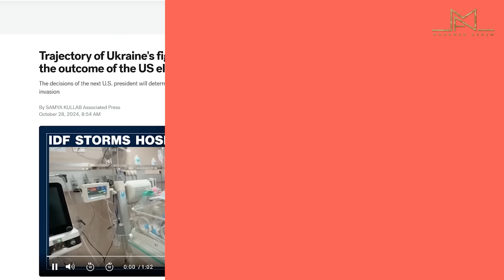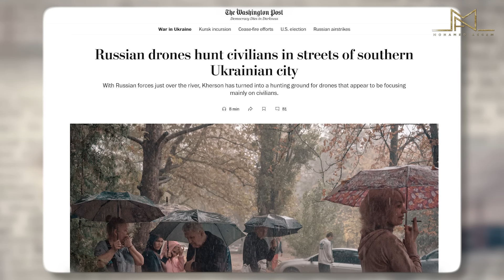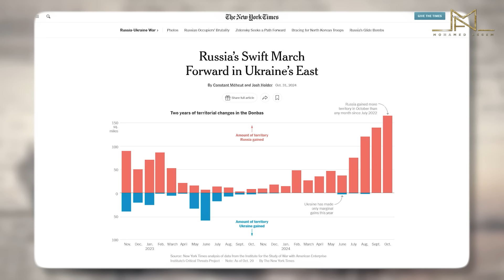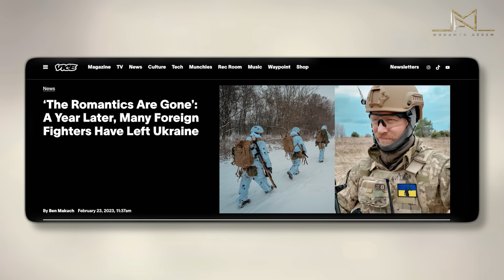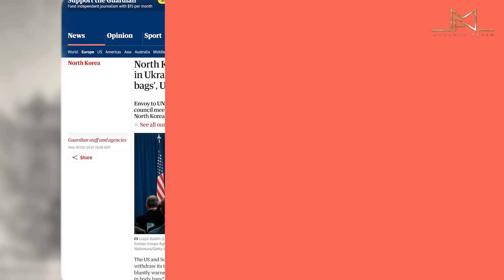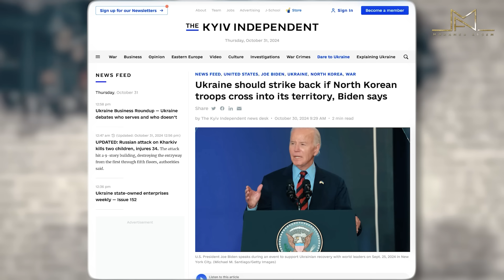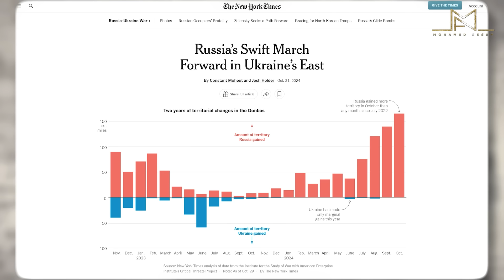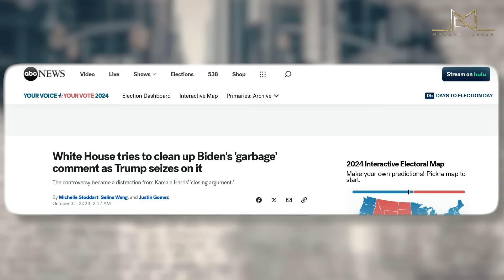تطورات حرب أوكرانيا: هل تستطيع أوكرانيا الصمود أمام التقدم الروسي؟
حققت روسيا تقدمًا كبيرًا في منطقة دونباس بشرق أوكرانيا خلال شهر أكتوبر، حيث سيطرت على أكثر من 160 ميل مربع من الأراضي، بما في ذلك بلدات استراتيجية مثل فوغليدار وسيلدوف، مما أتاح لها تأمين مواقع مهمة لشن هجمات مستقبلية على مدينة بوكروفسك، وهي مركز لوجستي حيوي لأوكرانيا.

اعتمدت التكتيكات الروسية على الهجمات المتكررة والمستدامة التي أضعفت القوات الأوكرانية، بالإضافة إلى استخدام القنابل الموجهة لتدمير المواقع المحصنة. هذا التقدم جاء في ظل نقص في التحصينات والقوات المدربة لدى أوكرانيا، مما اضطرهم لتجنيد المزيد من المتطوعين المدنيين، الذين يفتقرون للتدريب والمعدات اللازمة.

استخدمت روسيا تكتيكات الالتفاف والحصار لإجبار القوات الأوكرانية على الانسحاب، مع التركيز على تأمين الطرق اللوجستية والسيطرة على البلدات الاستراتيجية. في المقابل، تجد أوكرانيا نفسها في وضع صعب بسبب نقص التحصينات وتجهيزاتها، ونقل جزء من قواتها المدربة إلى مناطق أخرى مثل كورسك، مما زاد من ضعفها في مواجهة الهجمات الروسية